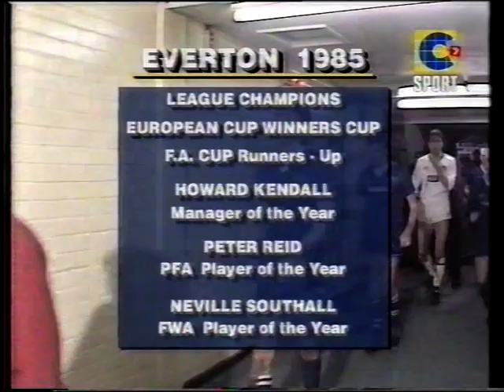Everton Greatest FA Cup Victories Vol 2